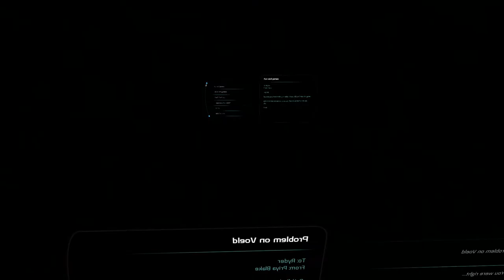MASS EFFECT: ANDROMEDA - PS4 WALKTHROUGH - PART 62 - NAKMAR DRACK: FIREBREATHING THRESHER MAWS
MASS EFFECT: ANDROMEDA Gameplay Walkthrough Part 62 includes the missions...

Nakmar Drack: Firebreathing Thresher Maws

This walkthrough for MASS EFFECT: ANDROMEDA available on the PC, PlayStation 4, Xbox One, PlayStation 5 & Xbox Series X|S will include the Full Game, Main Campaign, Story Missions, Side Missions, Loyalty Missions, Collectibles, Cutscenes, Gameplay and Ending.

Mass Effect: Andromeda is an action role-playing video game developed by BioWare and published by Electronic Arts. The fourth major entry in the Mass Effect series, it was released in March 2017 for Microsoft Windows, PlayStation 4, and Xbox One. The game is set within the Andromeda Galaxy during the 29th century, where humanity is planning to populate new home worlds as part of a strategy called the Andromeda Initiative. The player assumes the role of either Scott or Sara Ryder, an inexperienced military recruit who joins the Initiative and wakes up in Andromeda following a 634-year sleeper ship journey. Events transpire that result in Ryder becoming humanity's Pathfinder, who is tasked with finding a new home world for humanity while also dealing with an antagonistic alien species known as the Kett, and uncovering the secrets of a mysterious synthetic intelligence species known as the Remnant.

For Mass Effect: Andromeda, BioWare incorporated a lighter tone than previous installments in the series, utilized open world elements, and placed an emphasis on exploration. Many of the series' traditional gameplay elements remained, while others were modified, such as combat, which is less cover-based and more mobile. The game is the largest in the series, and offers the player the freedom to focus on either the main quest or side quests. Its score was composed by John Paesano and aims to match the game's mood by capturing the adventure of space exploration.

In contrast to the original Mass Effect trilogy, which was spearheaded by BioWare's Edmonton studio, Mass Effect: Andromeda was handled by a new team out of Montreal. The game experienced a troubled production cycle that saw many members of its leadership team depart mid-project and numerous changes in creative vision. It was built using the Frostbite 3 engine, which required that BioWare construct all systems, tools, and assets from scratch as the series was previously built using Unreal Engine 3. Following the game's release, BioWare released several patches in response to critical feedback, but decided not to release further single-player downloadable content additions.

Mass Effect: Andromeda was announced in June 2015 and immediately became a highly anticipated game. Upon release, it received mixed to positive reviews from critics, who praised the game's improved combat, atmosphere and visuals while criticizing its character animations, technical issues, and writing.